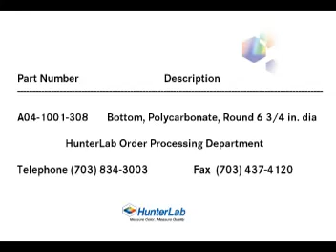How to Replace the Polycarbonate Bottom on a Sample Dish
This video demonstrates how to replace the polycarbonate bottom on the HunterLab 6 3/4" sample dish.

HunterLab instruments duplicate how our eyes see color. They measure your product color and give numerical values that correlate to what you see. These objective measurements optimize the confidence of your quality decisions. HunterLab expertise and experience ensure that you have the right instrument for your application. That's why thousands of companies have selected HunterLab to be their color measurement partner.